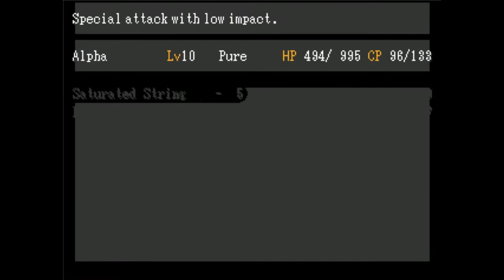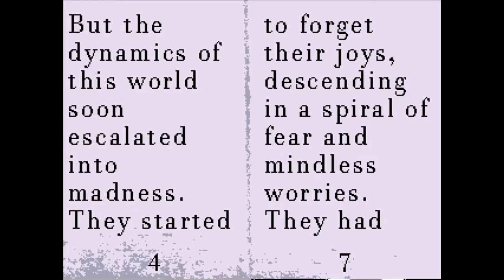Zone 3 issues- OFF part 11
We explore the ruins of Zone 2 and begin our quest in the final zone.